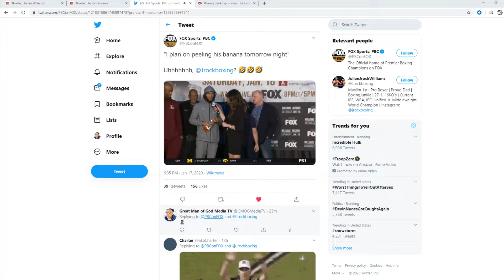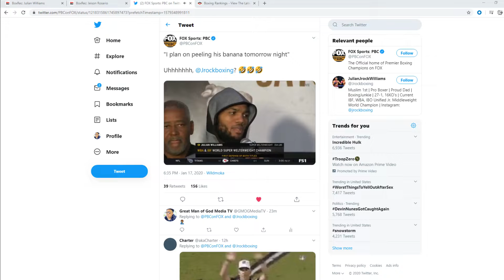Julian J-Rock Williams says he wants to Peel a Mans Banana 🤦🏾‍♂️🤦🏾‍♂️🤦🏾‍♂️